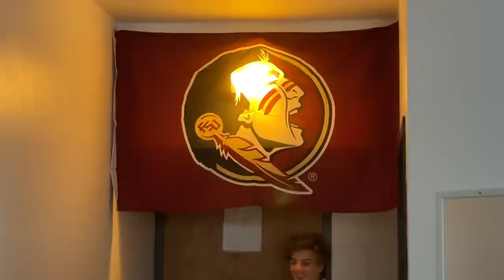Brennan's DORM ROOM TOUR | What a College Freshman's Room Looks Like Before CLASSES Begin